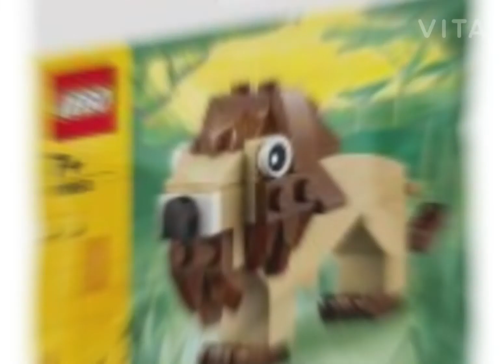Lego creator Polybags 2021